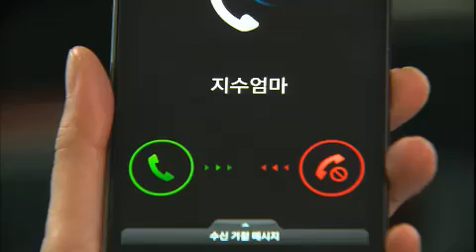사랑과 전쟁 시즌2 - Marriage Clinic Love & War 2 EP61 # 011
어느 날 부부클리닉 위원회에 한 부부가 찾아왔다.
첫 번째 결혼을 실패한 은미. 같은 상처를 가진 정우와 재혼한다.
그러나 결혼 후 1년이 지나도록 아이가 생기지 않는 은미.
유독 아이를 좋아하는 정우와 손자를 바라는 시부모 때문에 큰 부담을 느낀다.
그러던 어느 날, 은미는 정우가 몰래 전처의 자녀들과 만나고 있다는 사실을 알게 되는데...